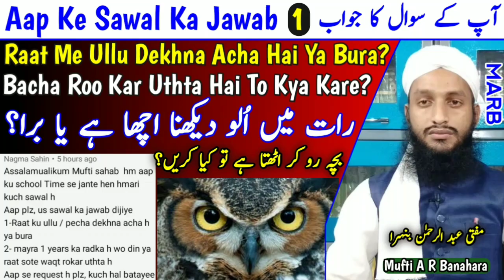Aap Ke Sawal Ka Jawab Part 2 | Raat Me Ullu Dekhna Acha Hai Ya Bura | Bacha Ro Kar Uthta To Kya Kare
Aap ke sawal ka jawab part 2 hai isme 2 sawal ke jawab hain pehla ye ke raat ke waqt ullu dekhna kaisa hai? acha hai ya bura? or dusra ye hai ke chota bacha sota hai fir jab uthta hai to rokar uthta hai to kya karna chahiye full details bayan by Mufti Abdur Rahman Banahara MARB Deeni Malumaat YouTube Channel